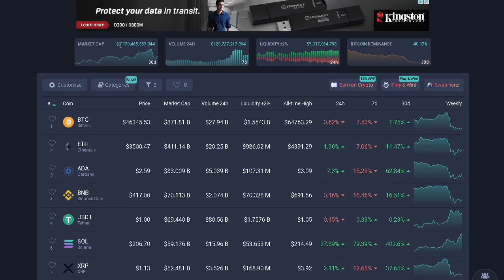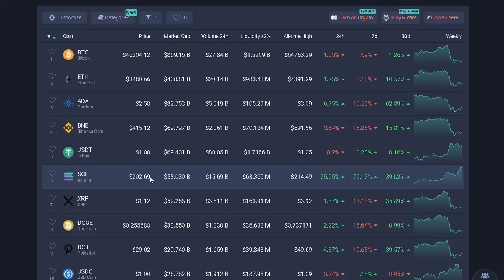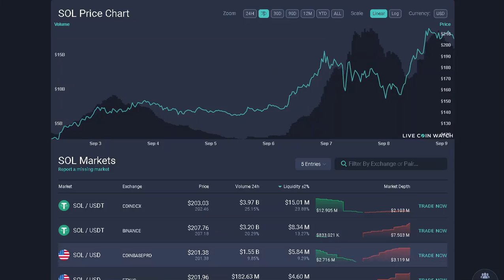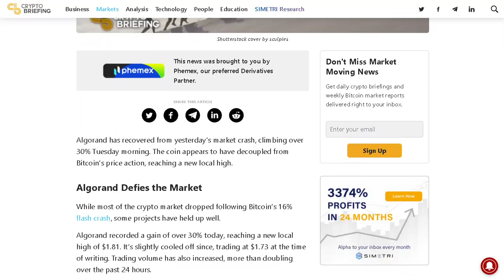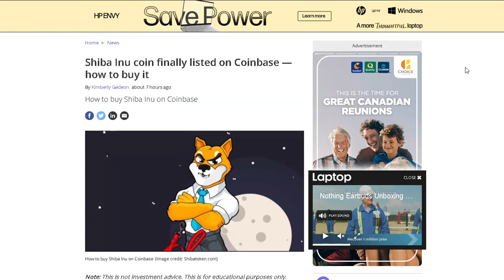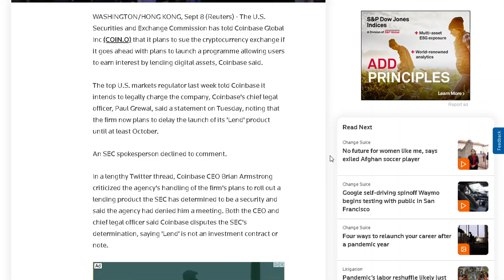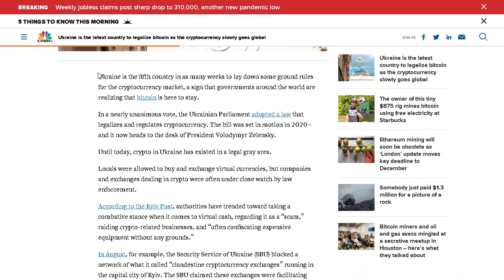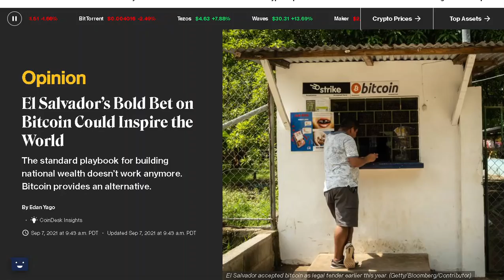ALGORAND NEWEST CRYPTO STAR | SHIB ON COINBASE | SOL TO $300?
Open a BlockFi Interest Account (BIA) and earn $10 in BTC FREE